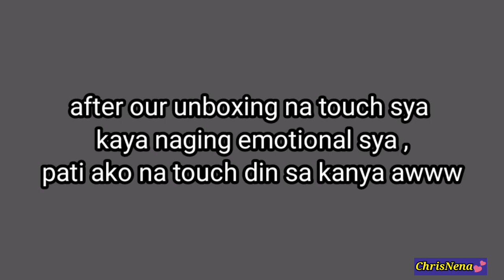LDR BRITISH FILIPINA | UNBOXING NG VALENTINE'S PRESENT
Want to meet or looking for a foreign guy and gilrs  ❤️  just check  this link bellow

FB page : Nena Sweetypie FB page
Instagram acct: Nena Sweetypie

LRD couple
BRITISH PINAY
Our LDR  love story
Buhay trainee
Japan blog
Trainee sa japan

Our LDR Challenge Vidoe